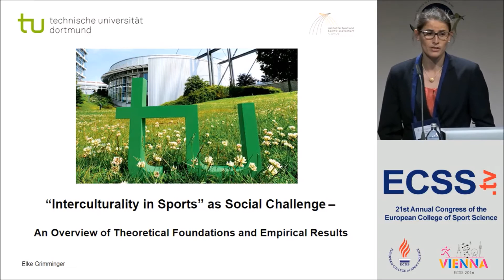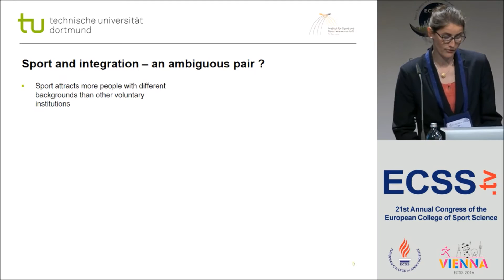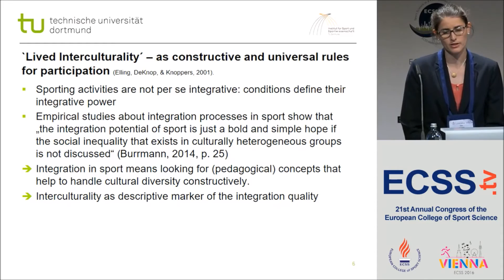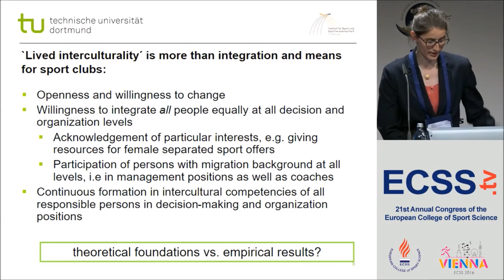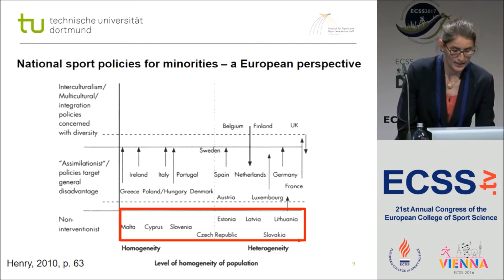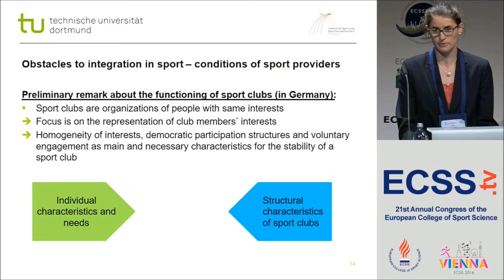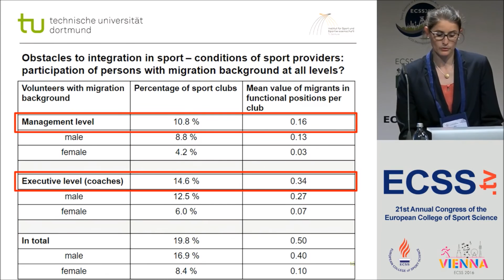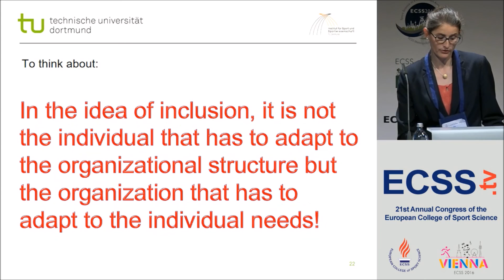Interculturality in Sports as Social Challenge – An Overview... - Prof. Grimminger-Seidensticker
Plenary Session at ECSS Vienna 2016 "Crossing cultures and nations – interculturality and transnational mobility as challenges for sport and sport science"

Interculturality in Sports as Social Challenge – An Overview of Theoretical Foundations and Empirical Results
Grimminger, E.
TU Dortmund University

As sports is considered as one of the key motors of integration, sports organizations work since long time on concepts of integration
of migrants into the existing sports system. Integration results in culturally heterogeneous groups that can be characterized by social
hierarchies and social conflicts. To handle these social processes, an emancipatory, pedagogical approach is needed to create relationships between “the others” and “the us”. Since long time, the concept of “Interculturality” is discussed as a possible approach to handle cultural diversity in social groups. The plenary session will give an overview of the theoretical foundations of this pedagogical concept, and will discuss its meaning for integration and intercultural processes in sports. The theoretical differentiation will show that “Interculturality” means more than just “integration in sports”, as it reclaims equal participation and not only formal attendance. Thus, it may provoke conflicts and changes in the institutional context. To enrich the theoretical discussion, selected empirical studies of the research program “Interculturality in sports” (Gieß-Stüber & Grimminger) will be presented.